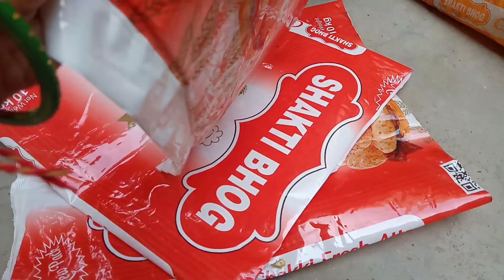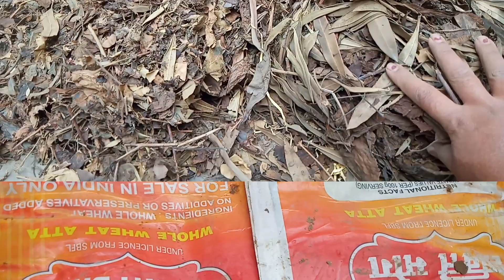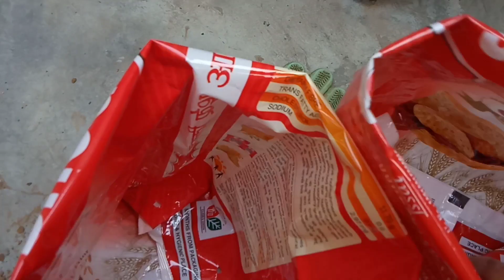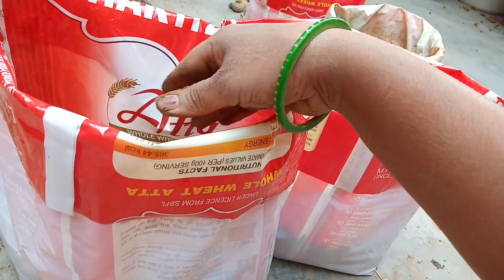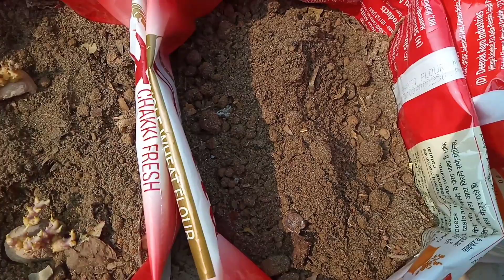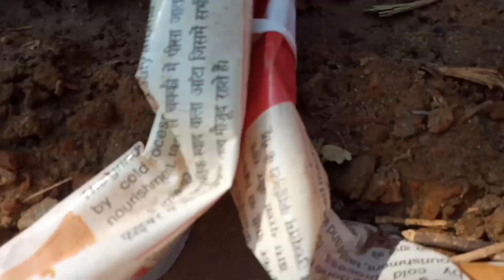How to grow potato.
How to grow potato in easy way.